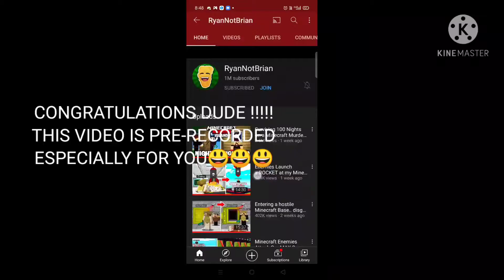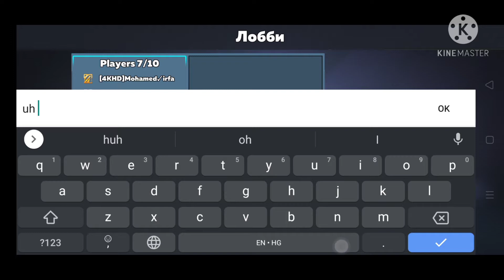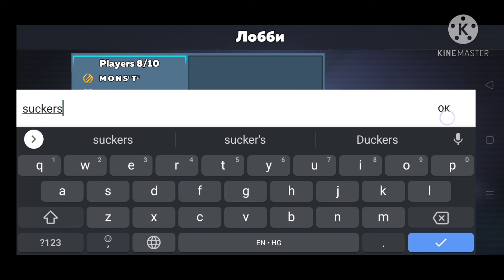A FAN VIDEO TO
I am a very big fan of you that I made this video for you